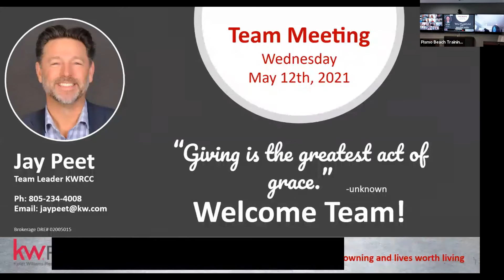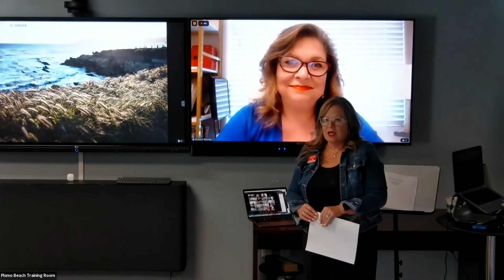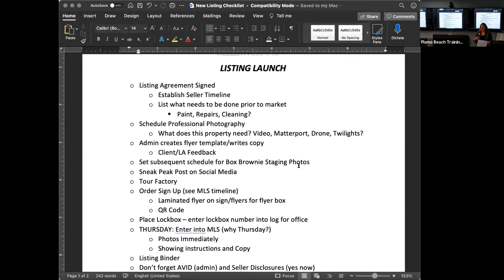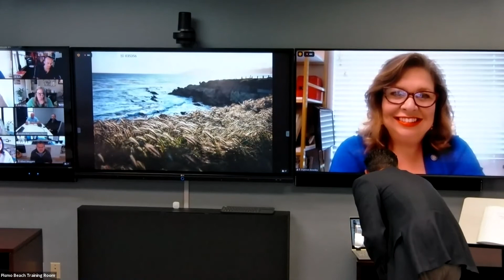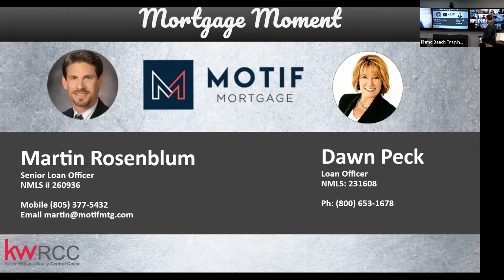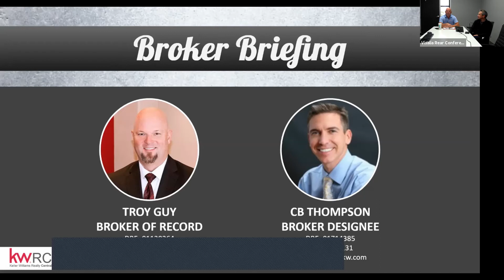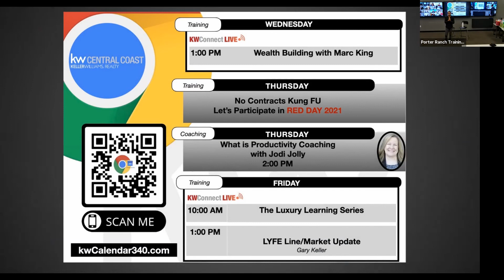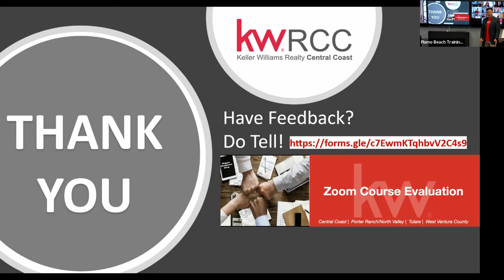Team Meeting: MASTER FACULTY-Ashlea Boyer! May 12th, 2021 KWRCC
This week's team wide meeting, hosted by Team Leader Jay Peet, featured Ashlea Boyer's LISTING LAUNCH for our Master Faculty Class. Also on the meeting we had a Broker Briefing with Troy Guy & CB Thompson; some awesom Associate Recognition; KW Culture Minute; Our New KW Calendar & lots of upcoming events!!

Recordings are not guaranteed to be approved for release; be sure you tune in for Team Meeting each week to ensure you receive the most up to date information in your market center!